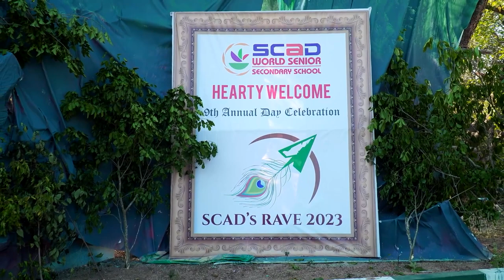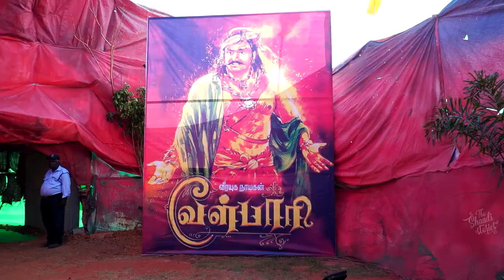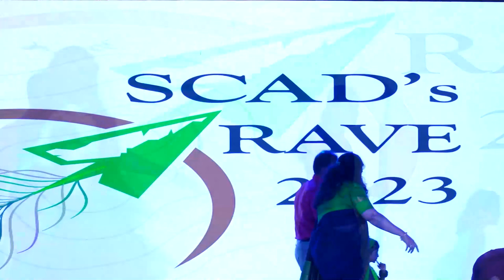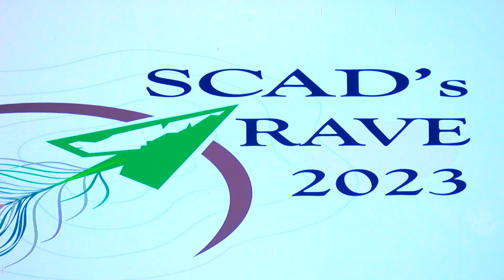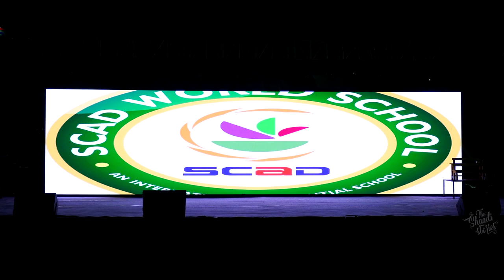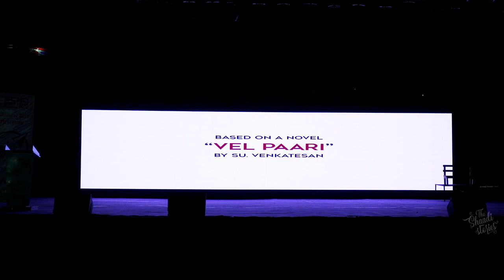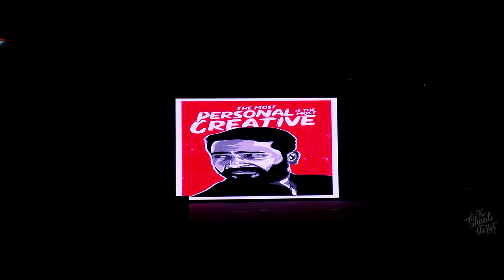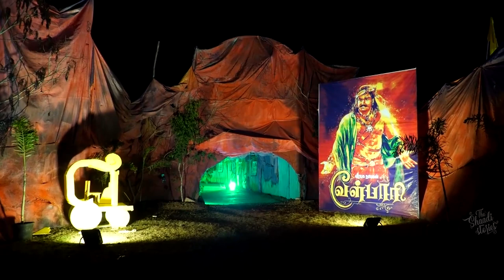SCAD world school-SCAD's Rave 2023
Event video covered by : THE SHAADI STORIES